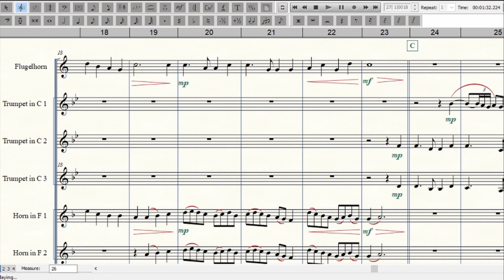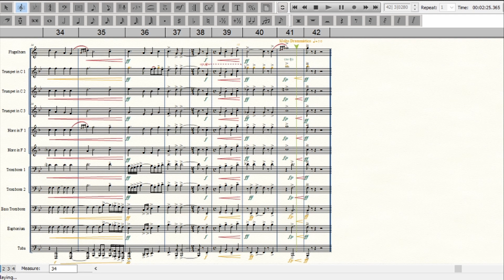America The Beautiful Brass Choir Arrangement | Brass Ensemble Sheet Music (arr. by Marcus Grant)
This is Marcus Grant's arrangement of America The Beautiful Brass Choir Music, perfect for patriotic concerts and tributes. America The Beautiful Brass Ensemble Sheet Music is available for purchase Other Brass Sheet Music also available on the same website.

Hang out with Marcus as he writes brass ensemble music - and other music - live!